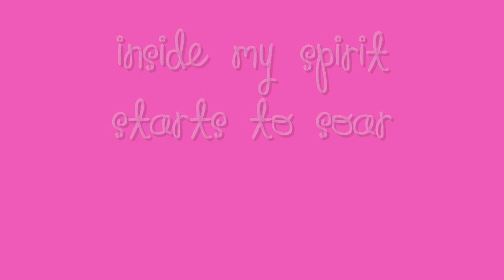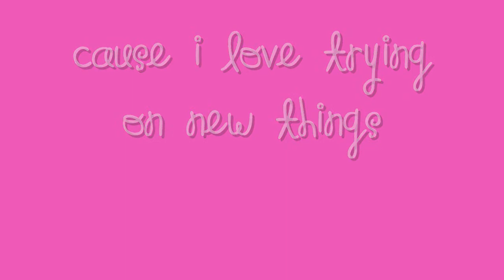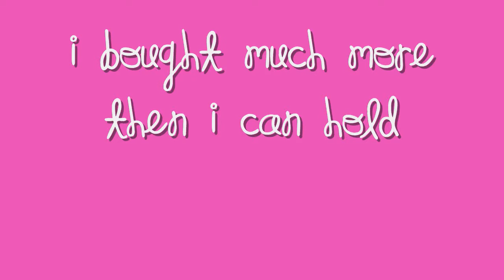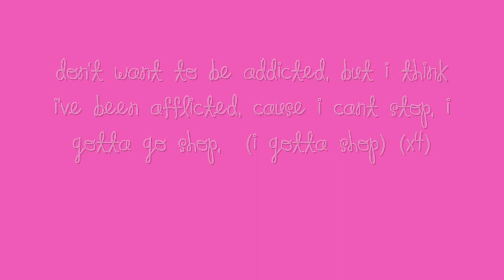iShop- Rachel Fox HD!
Rachel Fox, know as EEEVIL Kayla on Desperate Houswives, sings her song "iShop". Rachel is also known as "Amber Tate" on Icarly, or "Buffy" on That's So Raven. She has also guest starred on the hit show Hannah Montana.

SUB on YOUTUBE!:
DHkayla

THANKS!